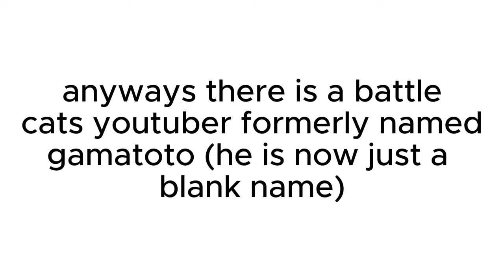*OPERATION: SAVE @Gamatoto2038*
go check stream!!! (if im not live, i likely will go live soon)